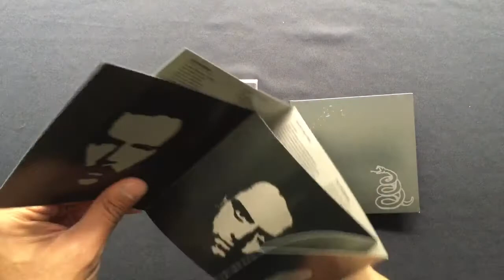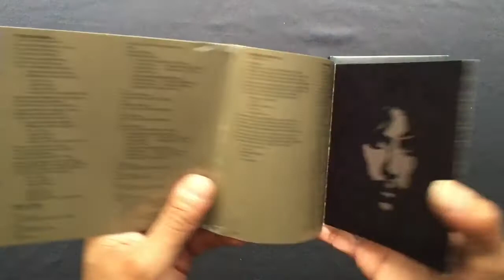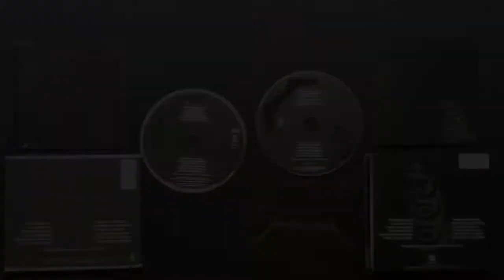Unboxing and Comparison METALLICA - Black Album (2021 vs 1991)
METALLICA - Black Album

- Blackened Recordings USA (2021)
- Elektra / Warner USA (1991) second hand